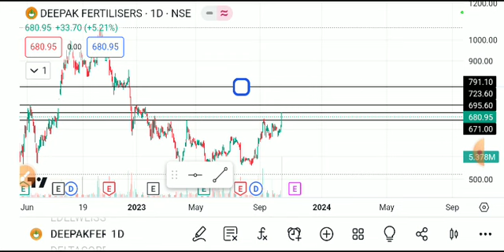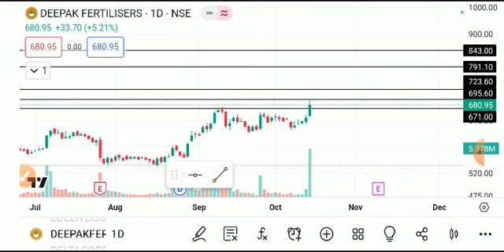DEEPAK FERTILIZER SHARE LATEST NEWS TODAY,DEEPAK FERTILIZER SHARE ANALYSIS,DEEPAK FERTILIZER SHARE